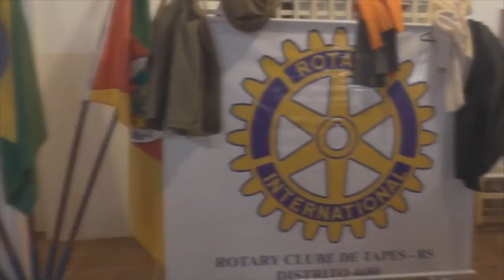ROTARY PROMOVE TARDE DO PASTEL NESTA QUINTA-FEIRA.